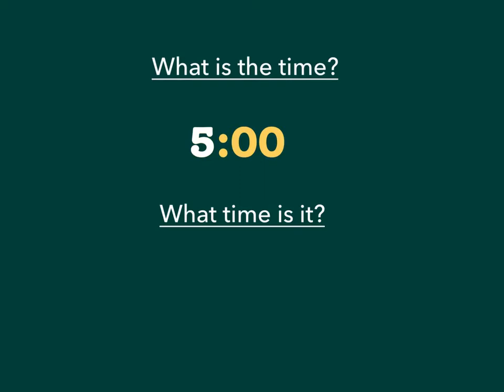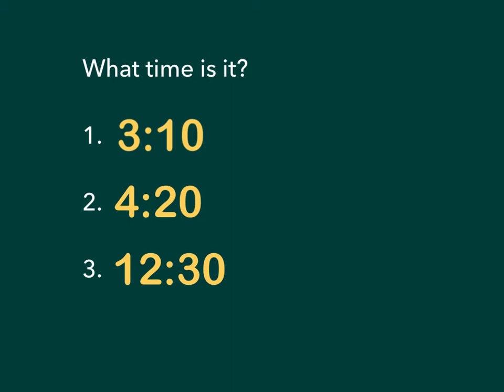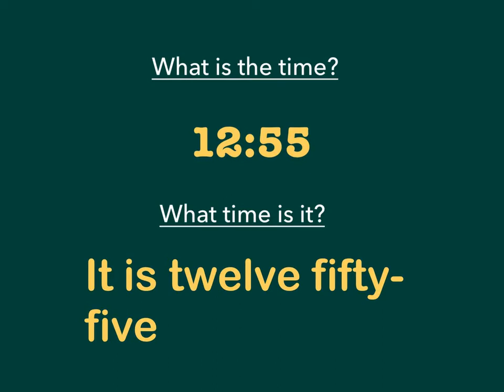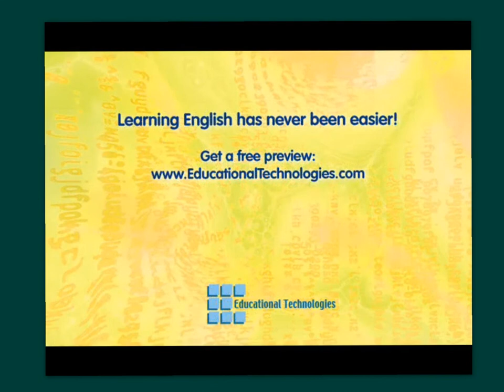小二英文_下學期_Grammer（文法）_Tell the time